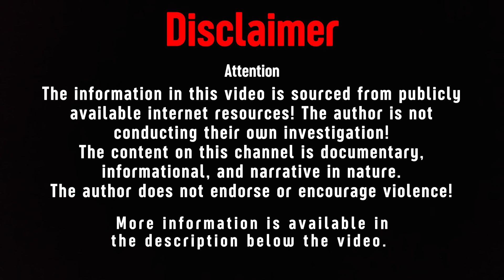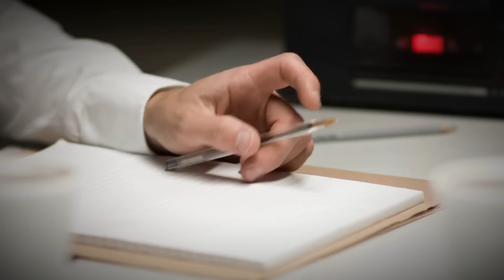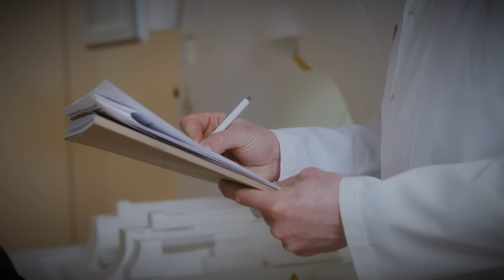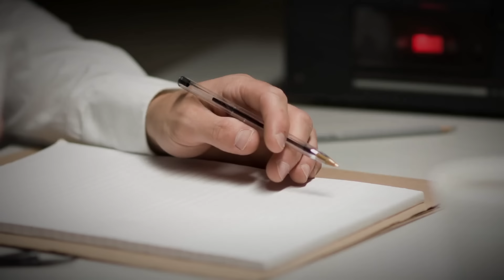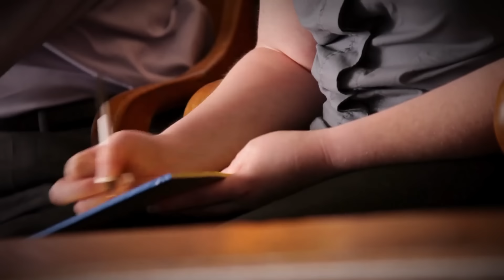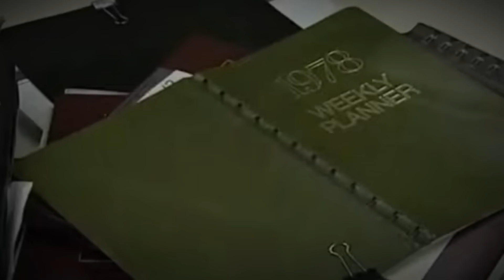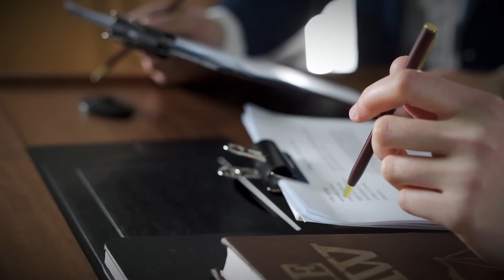The Heartbreaking Case of Janet Overton! True Crime Documentary.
On January 24, 1988, a Sunday morning in Dana Point, California, Janet Overton, aged forty-six, began her day with breakfast at her residence. She and her eighteen-year-old son, Eric, were preparing for an outing they had planned with friends—to go whale watching aboard a boat. As they loaded their belongings into the car parked in the driveway, tragedy struck. Before Janet could even step into the car, she suddenly collapsed on the driveway.